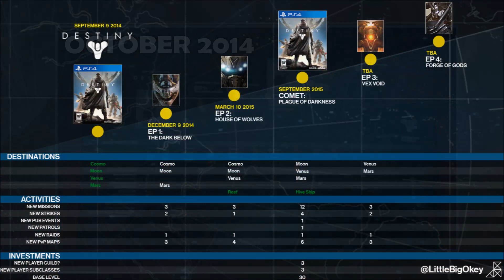Destiny - CABAL RAID? VEX DLC?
Will Destiny's Fall Expansion introduce a new Cabal Raid?